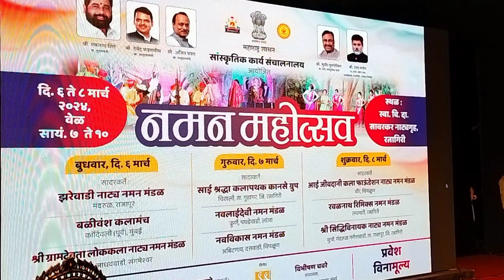🔷 रत्नागिरीत नमन महोत्सव..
नमन महोत्सव 2024#kokannow